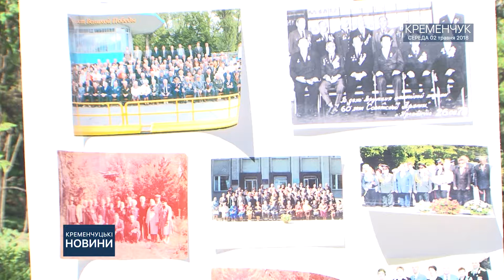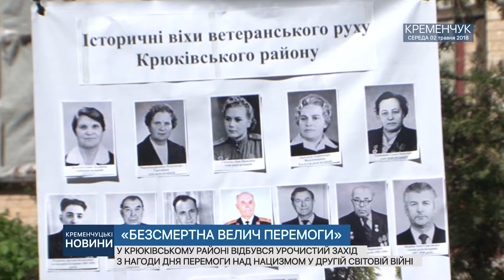•«БЕЗСМЕРТНА ВЕЛИЧ ПЕРЕМОГИ»•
У КРЮКІВСЬКОМУ РАЙОНІ ВІДБУВСЯ УРОЧИСТИЙ ЗАХІД З НАГОДИ ДНЯ ПЕРЕМОГИ НАД НАЦИЗМОМ У ДРУГІЙ СВІТОВІЙ ВІЙНІ